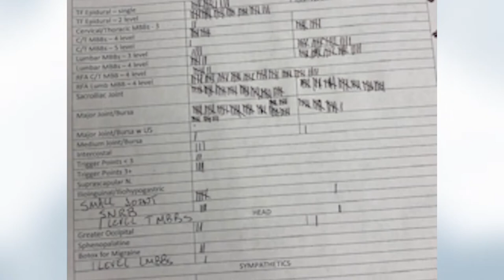Cracking The Code: Mastering RVUs For Physicians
How do doctors get paid by RVUs?

In this video, Dr. Adam Savage will teach you about what an RVU is and how doctors get paid by a hospital on them? Check out the full video on Understanding Hospital Employment to learn what you can negotiate in your contract and much more.

Watch Dr. Adam Savage explain what an RVU is and how a hospital pays you. This is just a segment from the full video on "Contract Negotiations and Understanding RVUs."

We work with private practice physicians and medical spas to grown and strengthen their practice.

Business Savvy Physician is a boutique physician consulting firm, providing a comprehensive suite of resources for both private practice physicians and Medical Spa owners. Our services cater to those aiming to start their own practice or to elevate and expand an existing one.

We also offer short, on-demand videos to help educate physicians on the business side of their medical career.